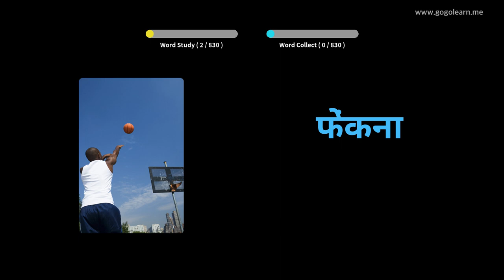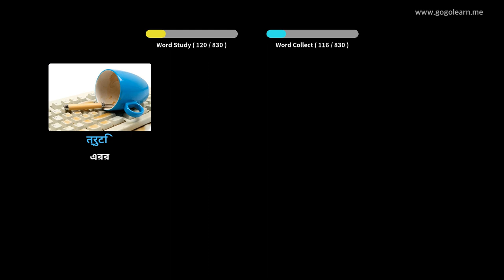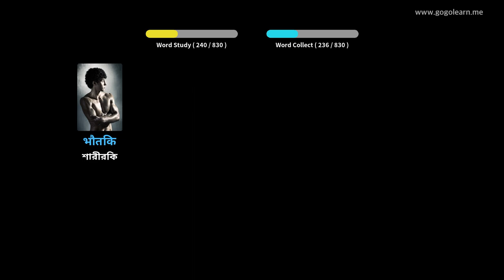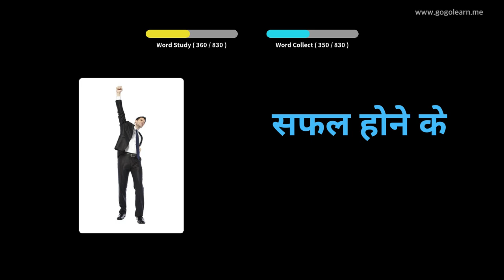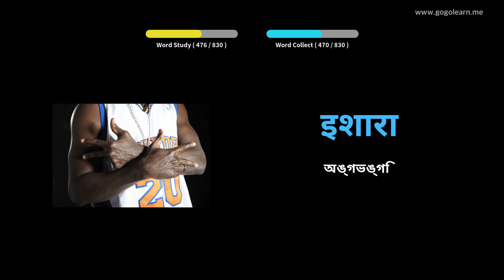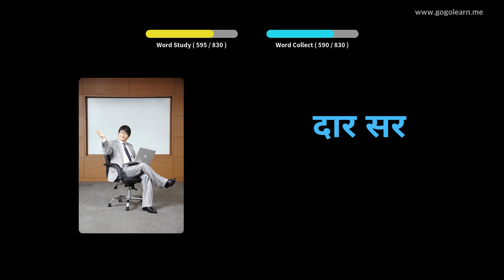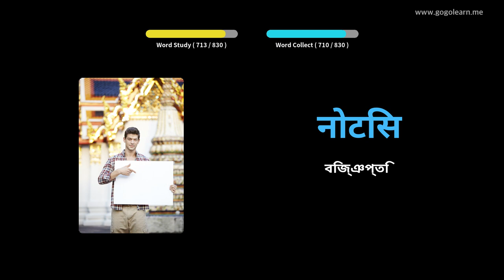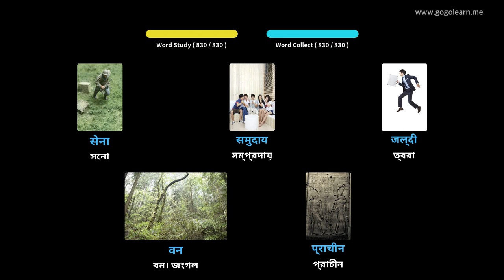হিন্দি ছবি সহ শিখুন | হিন্দি শব্দভাণ্ডার মধ্যবর্তী স্কুল | Golearn